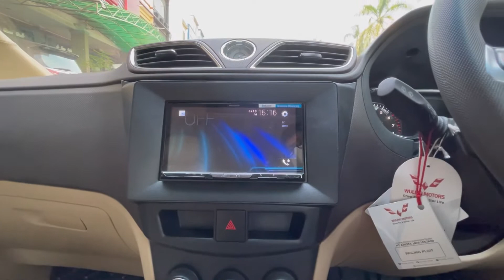WULING CONFERO : PASANG AUDIO BRANDED BERKELAS DENGAN 2 SUBWOOFER 12"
di video ini kita membahas pemasangan audio high end berkelas di wuling confero yang memakai produk branded
spec audio :
head unit pioneer avh z9250 bt
3 way crescendo evo 9
processor ground zero gzdsp 6-8 x pro
power crescendo sonata 4 annivesary edition
power crescendo revo 5
power groundzero GZCA 750.2 spl
subwoofer ground zero GZUW 12"  2 pcs
peredam Silent  coat
RCA harmonic harmony interlude
Power cable harmonic harmony 2 awg concerto
cable speaker harmonic harmony interlude v2
batcap
fuse harmonic harmony

 informasi lebih lanjut silahkan hubungi:
🇮🇩 DYNAMICS AUTOSOUND 🇮🇩
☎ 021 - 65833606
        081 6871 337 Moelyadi